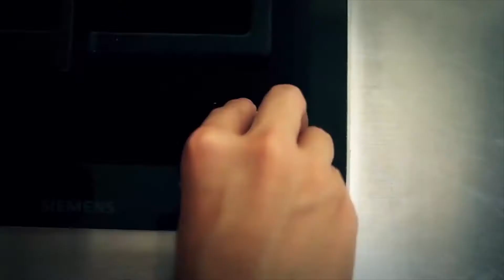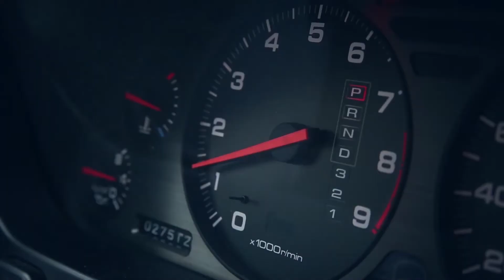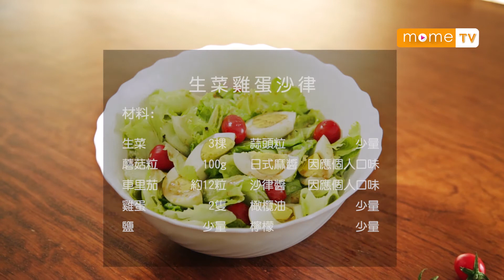【MOME 極速教煮】生菜雞蛋沙律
型男、靚車和美食，盡在MOME 極速教煮。

『生菜雞蛋沙律』 材料:
生菜 3棵
蒜頭粒 少量
蘑菇 100G
車里茄 約12粒
雞蛋 2隻
鹽 少量
日式麻醬 因應個人口味
沙律醬 因應個人口味
橄欖油 少量
檸檬 少量